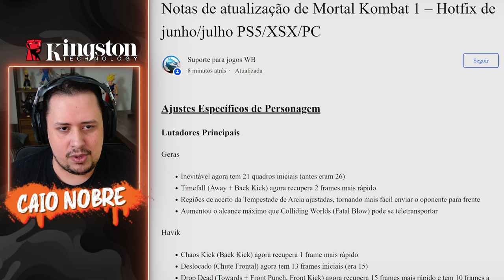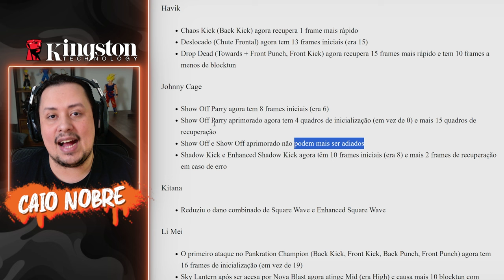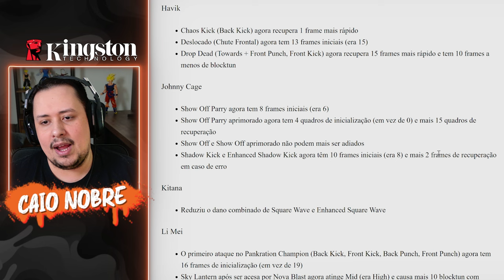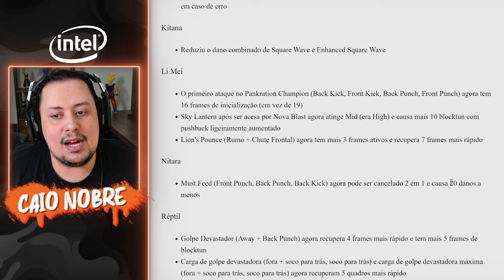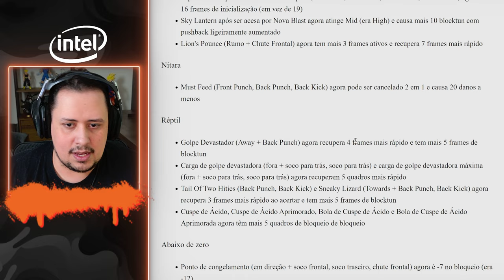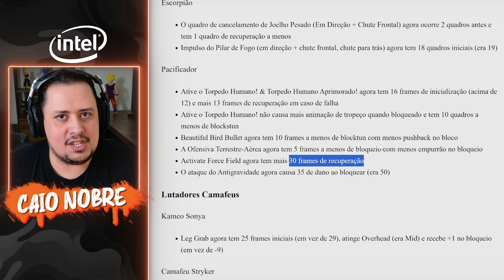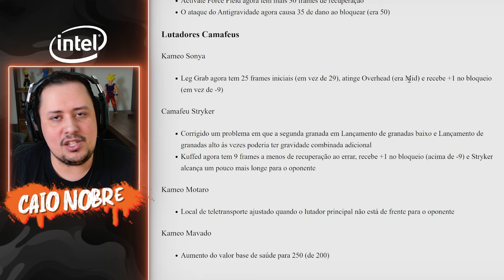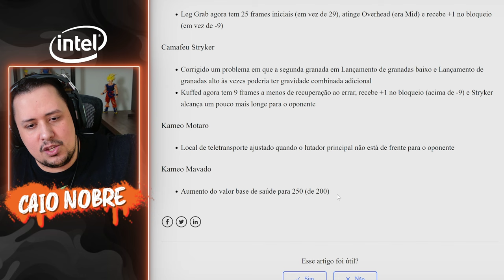SAIU! Novo PATCH NERFOU JOHNNY, PACIFICADOR, BUFFOU SUB ZERO e MAIS! VEM VER - MORTAL KOMBAT 1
Nosso PC Gamer:
Proc: Intel Core i7 14700k 3.4Ghz (Fornecido pela  @Intel )
Mobo: MSI Pro Z790-P WIFI (Fornecida pela  @Intel )
Microfone: HYPERX QuadCast
SSD: TeamGroup T-Force Delta 500gb
Fonte: Corsair TX850 W